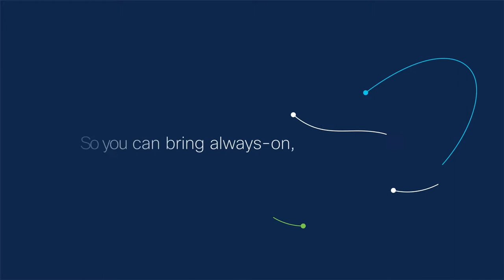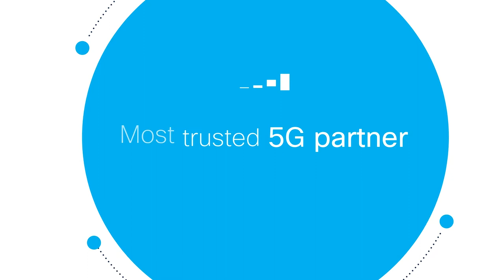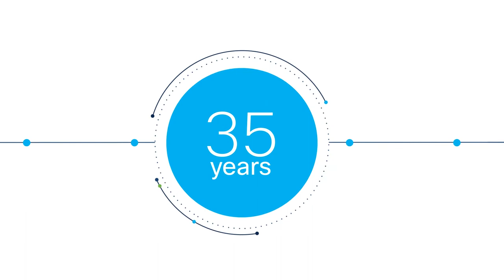Cisco: Powering Hybrid Work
Power up your hybrid workforce with new network innovations, and hear from industry experts on the shift from Wi-Fi 5 to Wi-Fi 6, as well as how hybrid work offers companies a chance to explore new applications and new ways of collaborating. What role does private 5G play in Cisco’s current strategy, and what are the market implications?